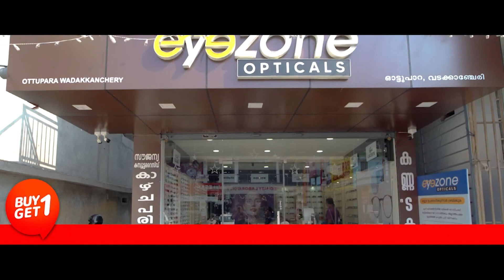കാഞ്ഞിരക്കോട് പള്ളിമണ്ണ ശിവക്ഷേത്രത്തിൽ നടന്നുവരുന്ന യജ്ഞ വേദിയിൽ ശിവ പാർവ്വതി പരിണയം അരങ്ങേറി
കാഞ്ഞിരക്കോട് പള്ളിമണ്ണ ശിവക്ഷേത്രത്തിൽ നടന്നുവരുന്ന മഹാ ശിവ പുരാണ യജ്ഞ വേദിയിൽ ശിവ പാർവ്വതി പരിണയം അരങ്ങേറി

VCV NEWS

VCV NEWS CHANNEL
Wadakkanchery, Thrissur